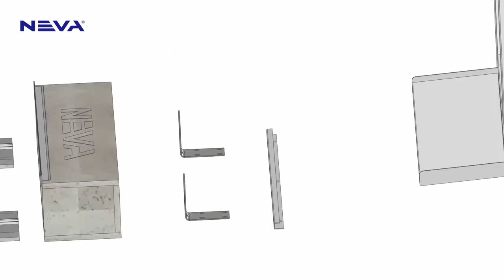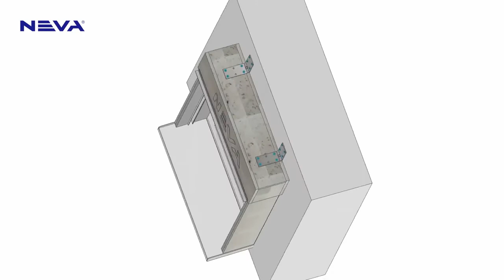Valkolható ISO KASTL tok és szendvics panelek / szerelési útmutató